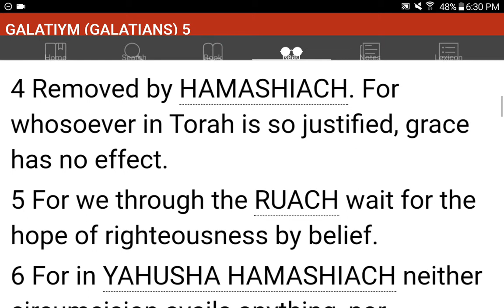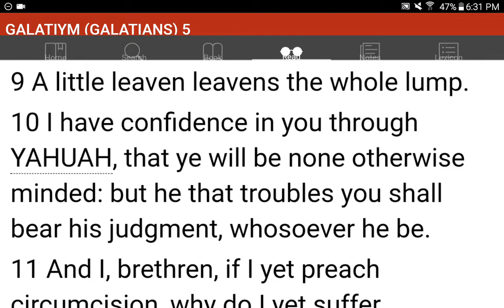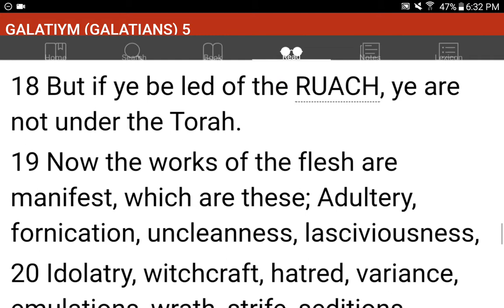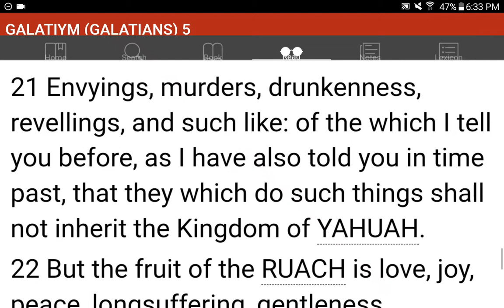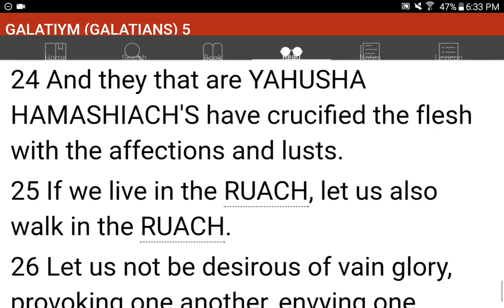💜h?™ "What's the MOST HELPFUL & SIMPLEST WAY that WORKS?"™ GIVE 1P/Month NOW! GCash